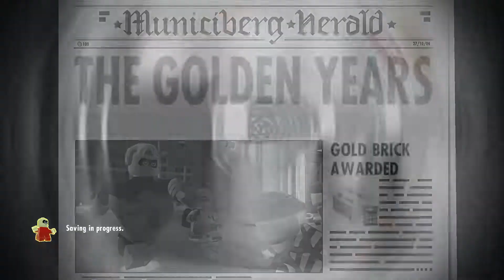Lego Incredibles (PC) - Level 7 - The Golden Years #2 (Free Play)